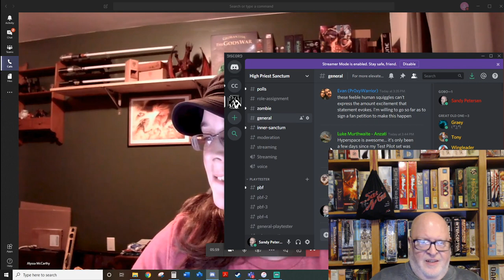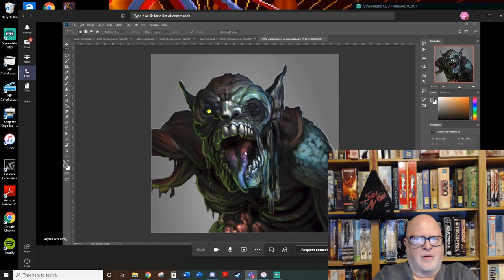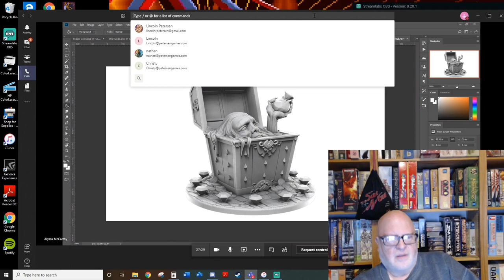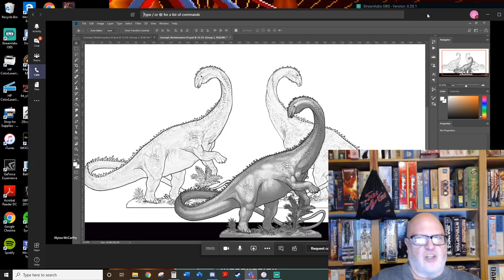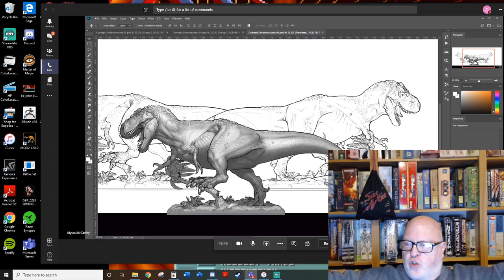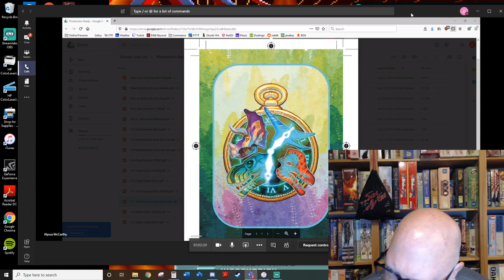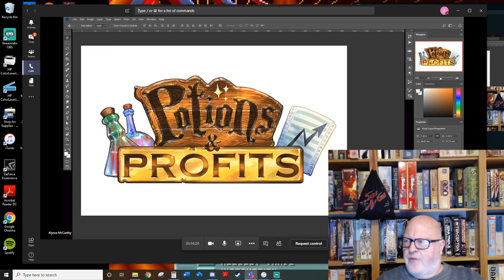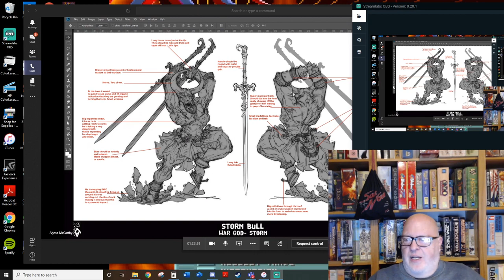The Art of The Gods War